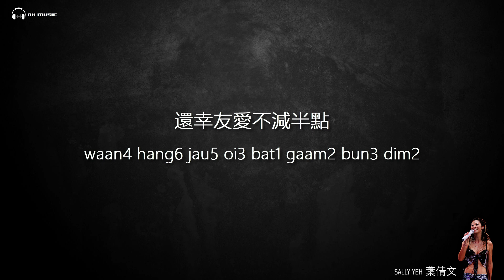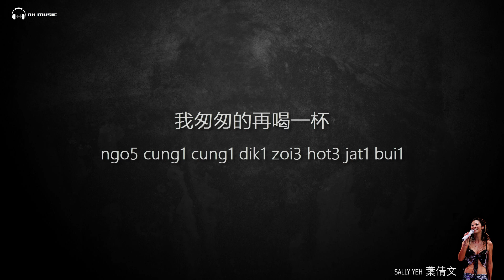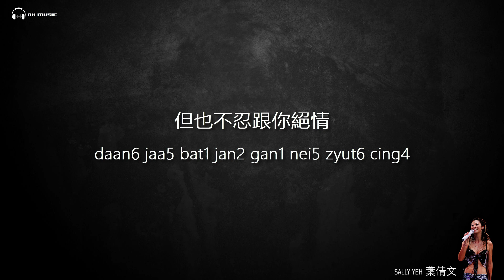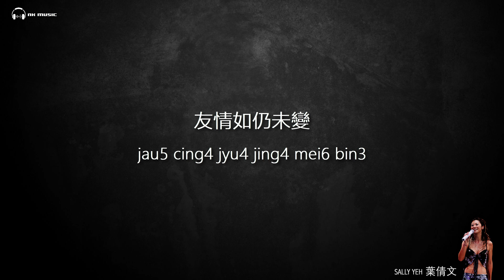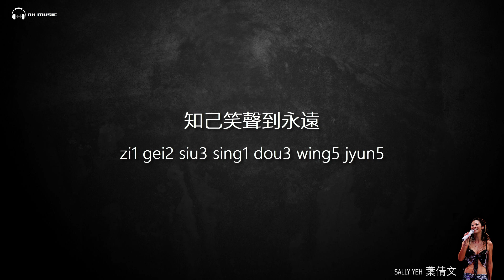葉倩文 Sally Yeh - 情人知己 【字幕歌詞】Cantonese Jyutping Lyrics I 1992年《紅塵》專輯。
《情人知己》是一首由潘源良作詞，Ryo Asuka作曲，鮑比達編曲，葉倩文演唱的一首歌，收錄於葉倩文1992年專輯《紅塵》裡，這首歌曲曾獲1992年香港十大勁歌金曲獎，還被傳唱多次，為實至名歸的經典之作。《情人知己》的日文原版為《男と女》。國語版是1991年的《讓我歡喜讓我憂心》，由周華健演唱。

《情人知己》
作詞：潘源良
作曲：Ryo Asuka
編曲：鮑比達

時光飄過　回頭又見　長夜細訴別時情
還幸友愛不減半點　一聲兩聲總也是心聲
誰能想到　誰能預算　其實你對我癡情
藏在暗裡已多年　在這天終於要說一遍

*  我怎麼可狠心的欺騙　但也不忍跟你絕情
我匆匆的再喝一杯　沒辦法清醒作決定 Wo... *

^  難怪曾經說出不能成為知己的　怎麼可能相戀
這晚我認真聽見　而我和你已經能成為知己
終可不可能相戀　我卻怕未可以預見 #

@  友情如仍未變　最終雙方都會醒
到那一天將要聽到　知己笑聲到永遠 @

如果可以回頭避免　也許彼此好過一點
無奈看你此刻眼睛　彷彿我不應拒絕邀請
誰知應如何辨証　才是友愛與癡情
唯怕愛火燒完　現有的知己已再不見

Repeat * ^  ^  @